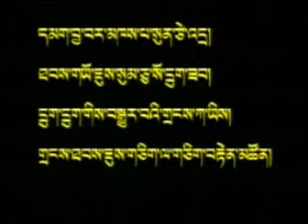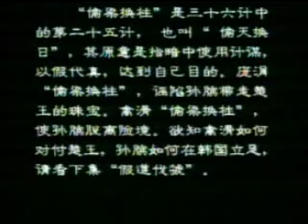༡༣༽ སཱུ་ཙེའི་དམག་གི་ཐབས་ཇུས་སོ་དྲུག། 孙子兵法13